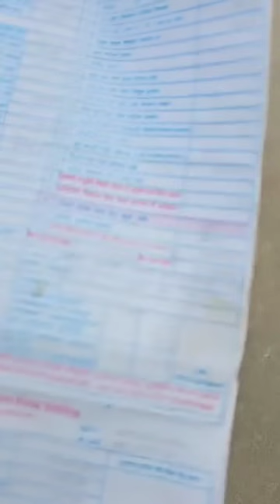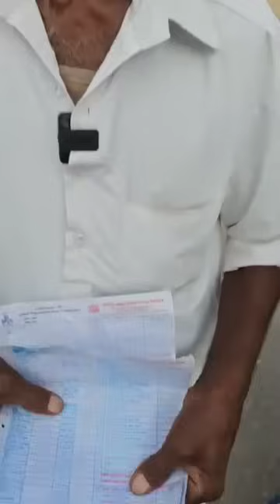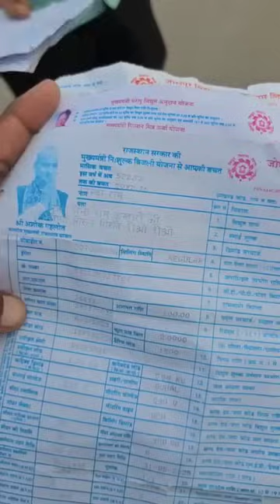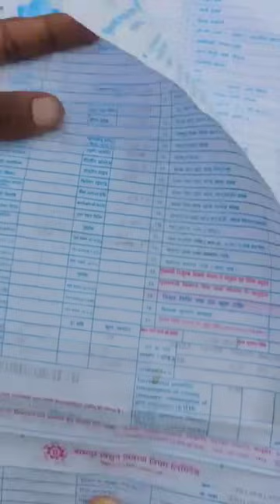रात को एक बल्ब जलाते हैं बिल आ गया है इतना हम गरीब लोग कहां से भरें....